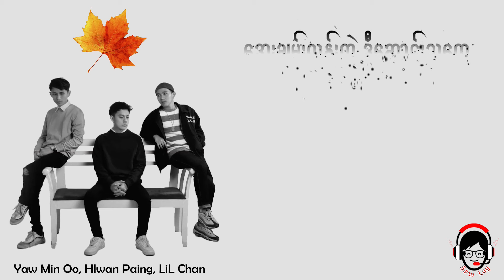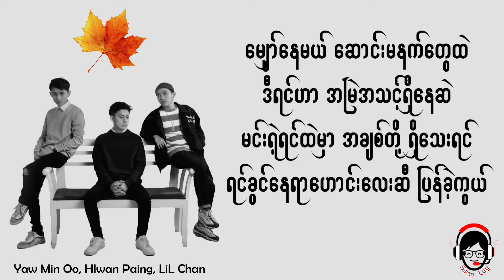မျှော်နေမယ်ဆောင်း - Hlwan Paing, Yaw Min Oo & LiL Chan ( Lyrics )